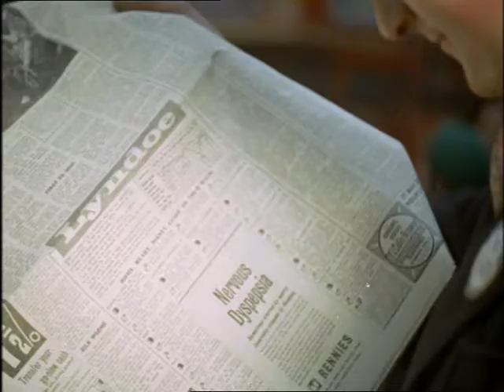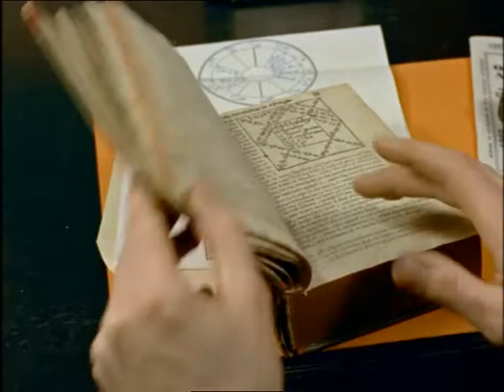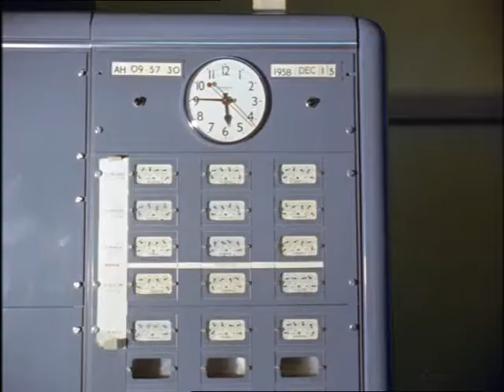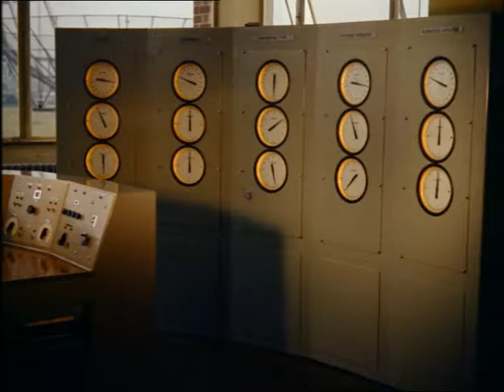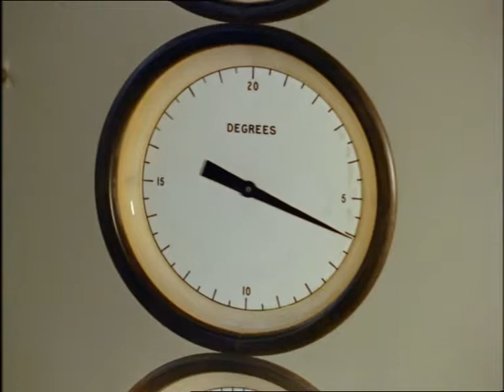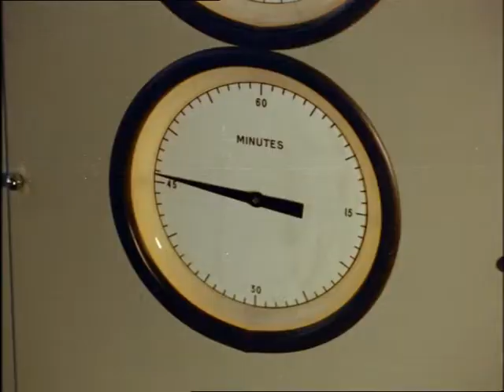Look at Life Vol 3 Science Follow the Stars 1959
There are many who follow the stars. Some believe they can indicate the future, while astronomers spend their nights observing the heavens through the great telescopes at Jodrell Bank.